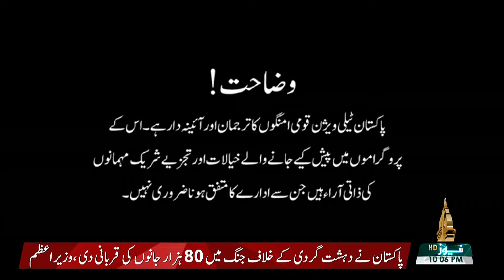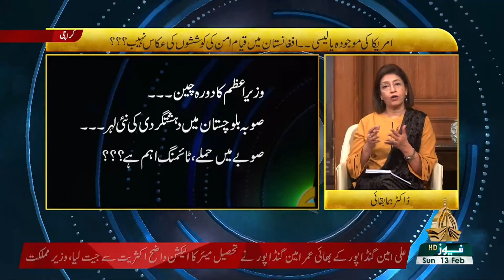MUKALMA | 13 02 2022